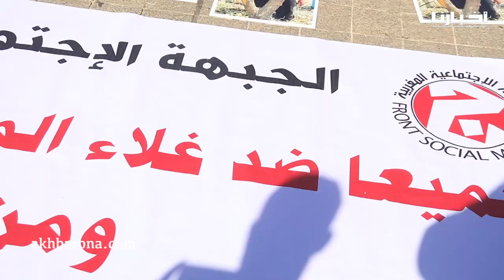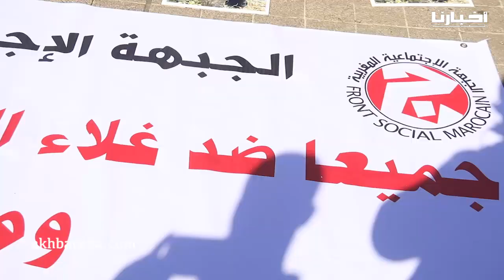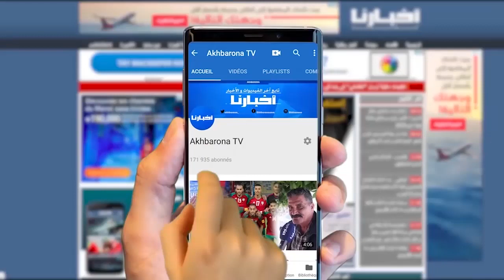مواطنون بالبيضاء لأخنوش: صوتنا عليك باش تنقص الأسعار ماشي تزيدهم